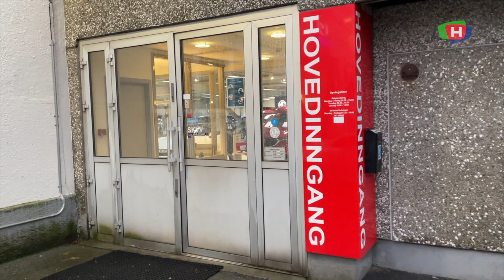For utålmodig til å være bilselger?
På torsdag debuterte FKH-trener Jostein Grindhaug som bilselger. Åkrabuen var godt fornøyd med stuntet hos Nils Sørhaug AS, men innser at han kanskje er for utålmodig til leve av det på heltid. I videoen får du også bli med på julegateåpning i Haugesund og opprykksdrama på Norheim.